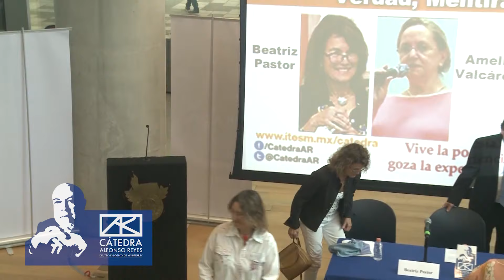AMELIA VALCÁRCEL Y BEATRIZ PASTOR. Fake news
La Cátedra Alfonso Reyes te invita a reflexionar junto con Amelia Valcárcel y Beatriz Pastor sobre:
"Verdad, Mentira y Fake news".
Moderador: Aurelio Collado.